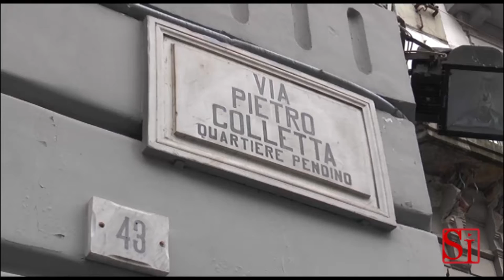Napoli - Capodanno, vetrine colpite da proiettili a Forcella (04.01.13)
- Napoli. Alcuni negozi di via Pietro Colletta, nel quartiere Pendino, a pochi passi da Forcella, sono state danneggiate da proiettili esplosi durante la notte di Capodanno. Uno scenario da far west quello presentatosi davanti agli occhi dei passanti. (04.01.13)